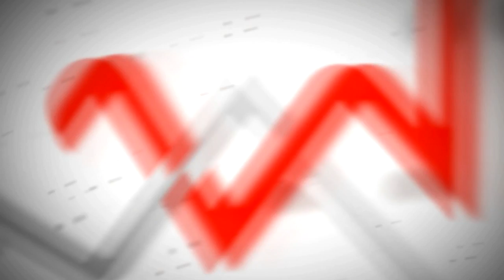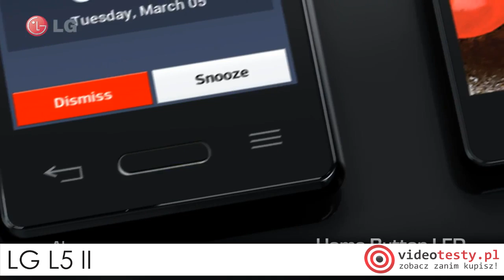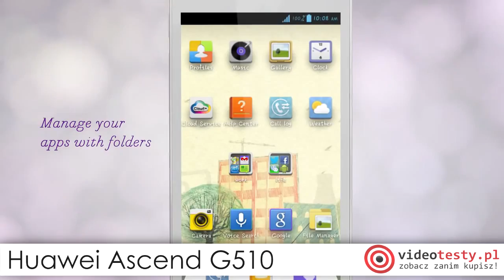Ranking Smartfonów za 1zł - TOP5 zetafonów [PORADA]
W tym materiale prezentujemy subiektywny ranking TOP 5 telefonów (smartfonów) dostępnych u operatorów komórkowych (Orange, Play, Plus, T-Mobile) za 1zł, czyli tak zwanych zetafonów.

Redakcja Portalu
VideoTesty.pl